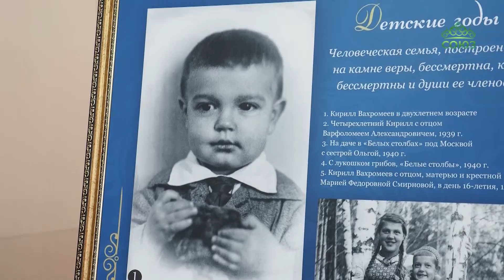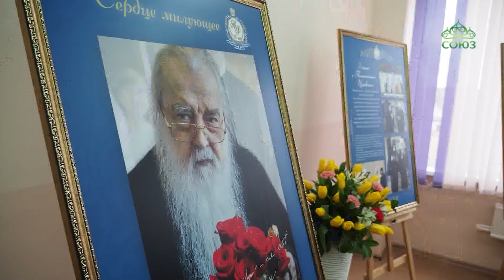Выставка «Сердце милующее», посвященная памяти митрополита Филарета (Вахромеева), проходит в Минске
Выставка «Сердце милующее», посвященная памяти митрополита Филарета (Вахромеева), первого Патриаршего Экзарха всея Беларуси, проходит в эти дни в Привольненской средней школе Минского района. Инициатором ее проведения выступил приход храма святителя Николая Чудотворца в посёлке Привольный.